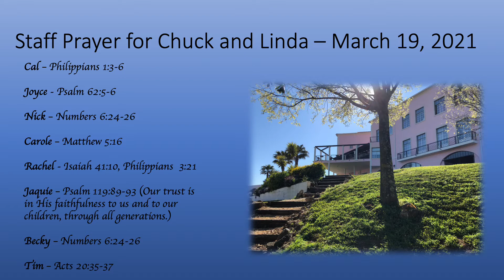To Chuck and Linda